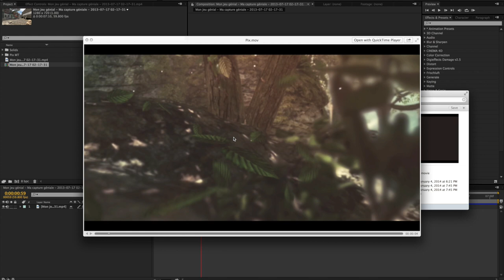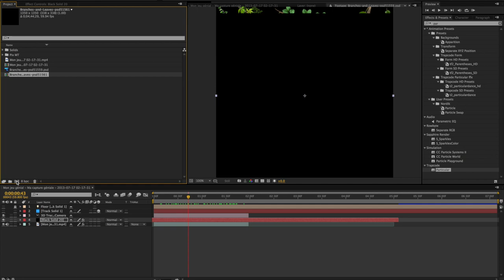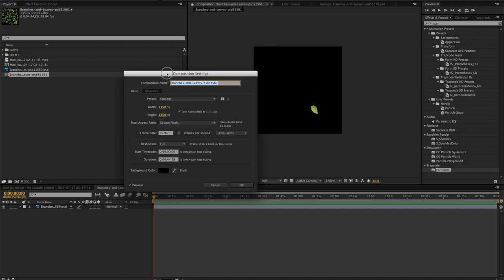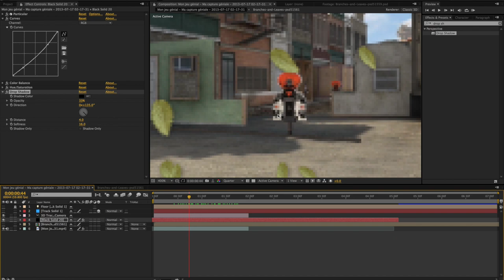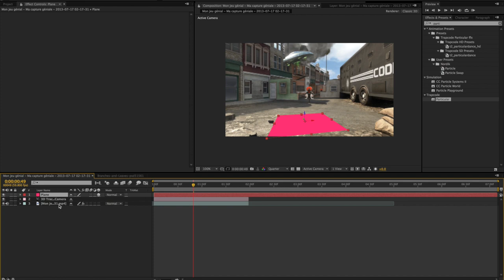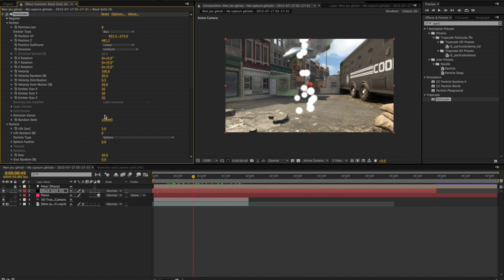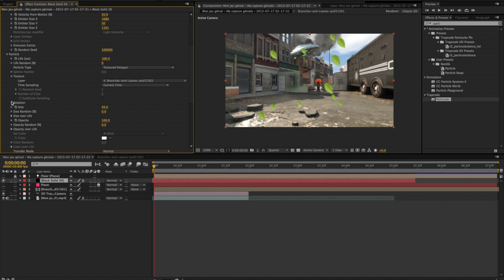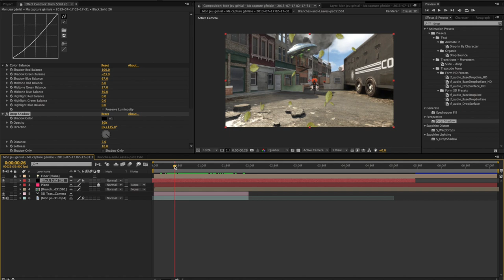Particular Falling Leaves Tutorial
eh